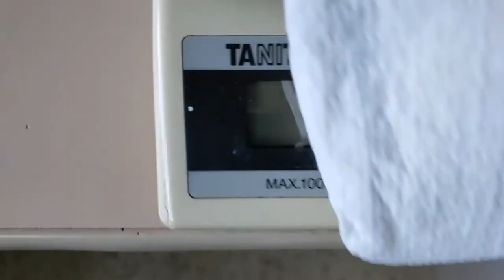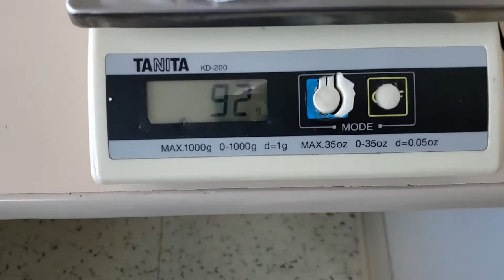Pediatric Clinical Skills Diaper Weights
Cell phone video demonstrating how to use a diaper scale.